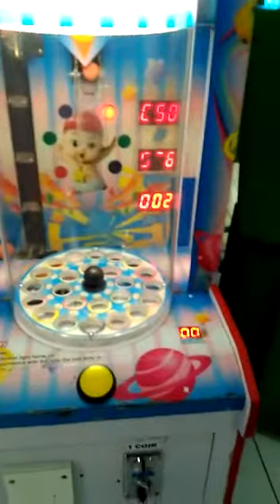Mandi bola nemu harta kirun kuda kudaan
Pergi main sama om tante